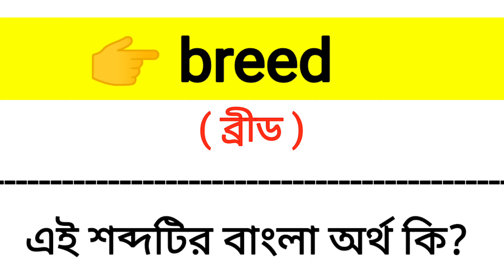Breed Meaning in Bengali || Breed শব্দের বাংলা অর্থ কি? || Word Meaning Of Breed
এই ভিডিওতে breed শব্দের বাংলা অর্থ নিয়ে আলোচনা করা হয়েছে।

breed শব্দের বাংলা মানে কি?
breed শব্দের বাংলা অর্থ কি?